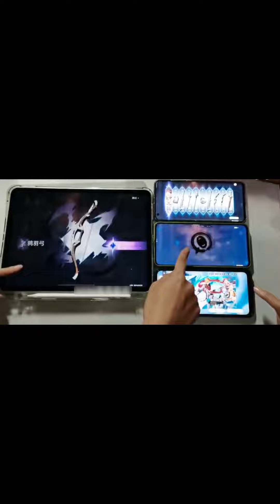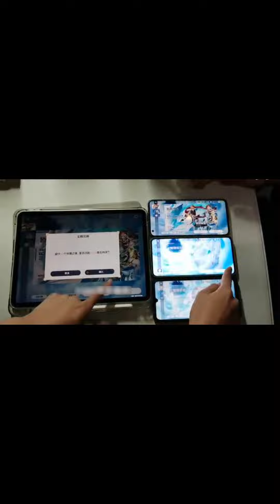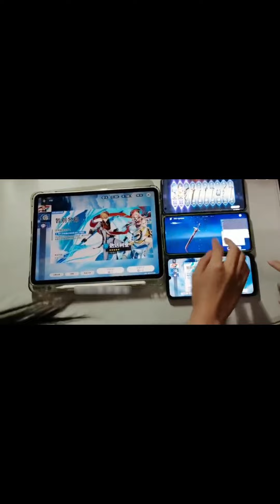pulling for childe with friends!